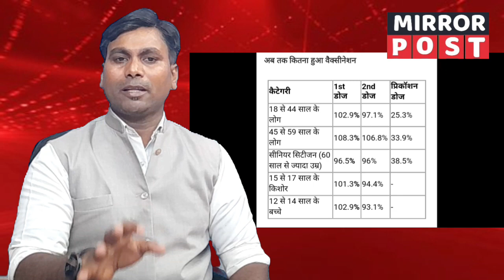𝐔𝐏 में नहीं लग रहा कोविड प्रिकॉशन डोज़.? 𝟑 माह से नहीं है वैक्सीन..!